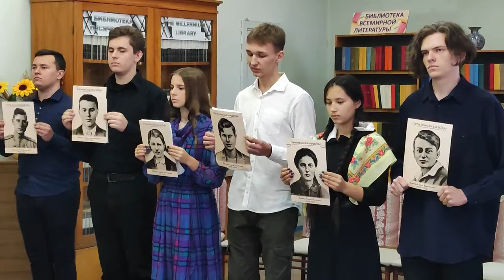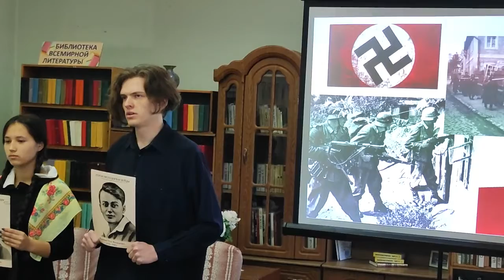Литературно-исторический вечер-эссе «Из юности – в бессмертие»